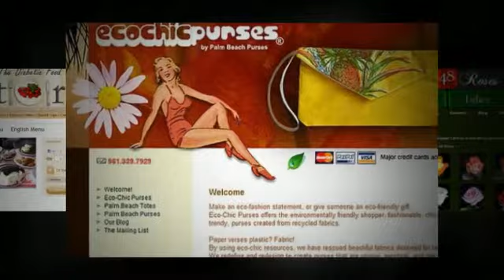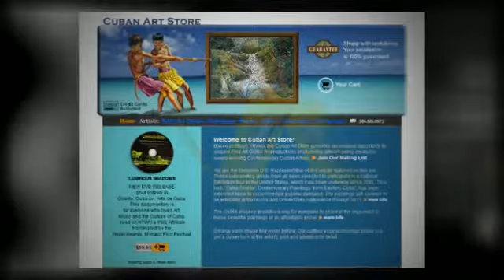Web Design Port St. Lucie Florida